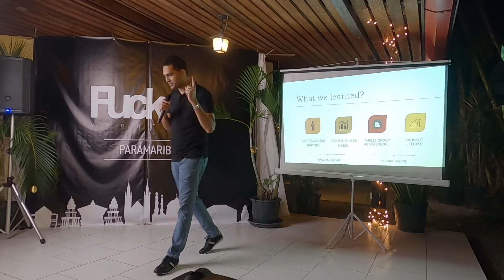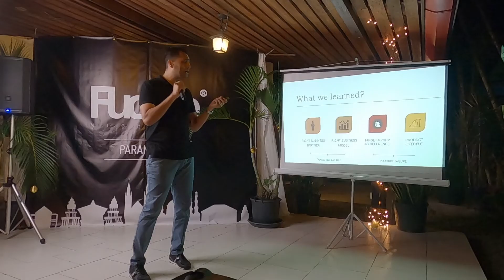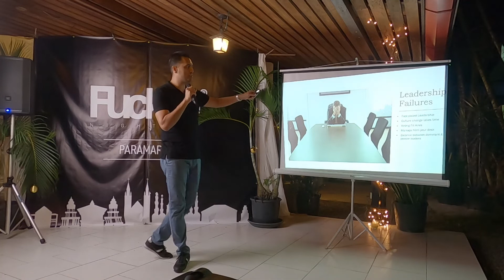Fuckup Nights Paramaribo | Rufin Bajnath | December 2021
Meet Rufin Bajnath - the General Manger at Fernades Bakery
An experienced leader and manager with a demonstrated history of working in the Food Production industry. By having held different positions at Fernandes Bakery, he developed the skills in People Development & Coaching, Innovation & Business Development, Production Planning & Monitoring, Sales & Distribution.

As a certified baking technologist, he found his passion for creating, experimenting, innovation and growth.
In 2018, Rufin received the award for Manager of the Year, which was given out by Clip Training & Consultancy.

His message to young professionals is to always keep working on your growth and development. Don’t fail backwards, but fail forward

Follow Young Professionals Cafe | YPCafe.sr

Fuckup Nights Paramaribo is part of Fuckup Nights, a global movement and event series that shares stories of professional failure. Worldwide there are events every month, where 3-4 people share their own professional fuckup.